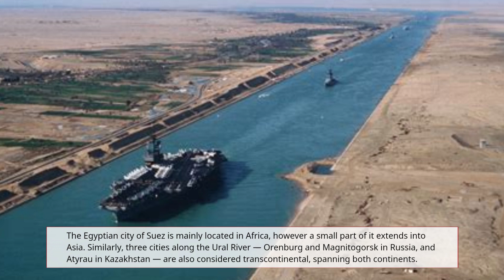Uncovering the beauty of Istanbul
Welcome to Istanbul, the city that straddles two great continents - Europe and Asia. Formerly known as Constantinople and Byzantium, Istanbul is not only the largest city in Turkey, but also the most populous city in all of Europe, with a population of 15.4 million.

Located between the Black Sea and the Mediterranean Sea, Istanbul's strategic location has played a pivotal role in its rich history. It was the capital of both the Byzantine and Ottoman Empires, and left an indelible mark on the fabric of human civilization. However, it is important to note that the capital of modern Turkey is the inner city of Ankara.

    Istanbul proudly holds the title of being the only transcontinental city in the world. Although it stands alone in this distinction, there are a few other cities that partially bridge the gap between Europe and Asia. The Egyptian city of Suez is mainly located in Africa, however, a small part of it extends into Asia. Similarly, three cities along the Ural River — Orenburg and Magnitogorsk in Russia, and Atyrau in Kazakhstan — are also considered transcontinental, spanning both continents.

    Istanbul's appeal extends far beyond its transcontinental status. With a history spanning more than 2,500 years and a wealth of impressive architecture, including the iconic Hagia Sophia, originally built as a church in the sixth century AD, Istanbul stands as a testament to human ingenuity and resilience.

These two vibrant continents are connected by many bridges, two underwater tunnels and busy ferries. The newest addition, the Eurasia Tunnel, opened on December 20, 2016, enabling seamless travel between Europe and Asia in just 15 minutes.

    As you explore the charming streets of Istanbul, marvel at the convergence of cultures, architectural wonders, and the enduring spirit of a city that spans two worlds. Istanbul, a true testament to the harmony and beauty that can emerge from the meeting of East and West.